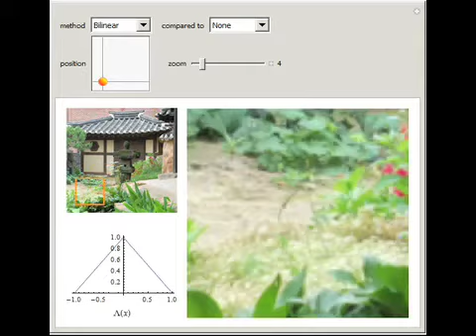Resizing Images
This Demonstration shows different methods of resizing an image. To resize, we find the convolution of a particular filter function with the original image and resample the data. The filter functions are convolved in each direction separately. In genera...

Contributed by: Yu-Sung Chang